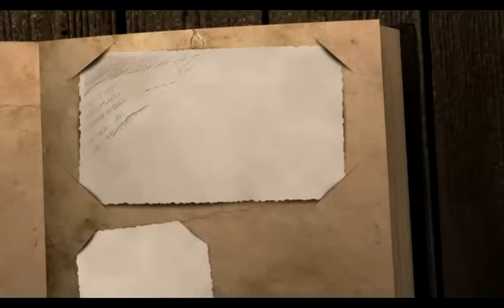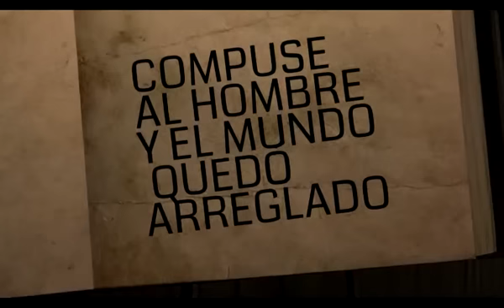HISTORIA FINAL "ROMPECABEZAS"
"ROMPECABEZAS"
Historia Animada para DANILO ALVIZAR, 2do Informe de Actividades 2012
DIBUJANTE: RAMIRO SOLIS
DIRECCION NELO CEBALLOS

LA COBACHA STUDIOS